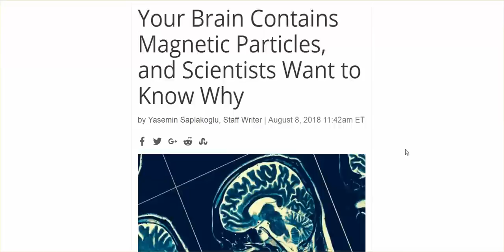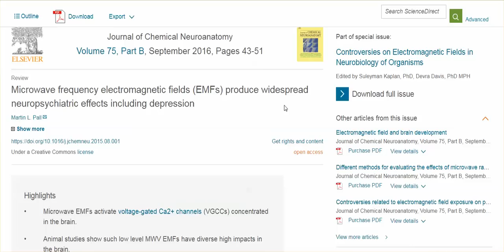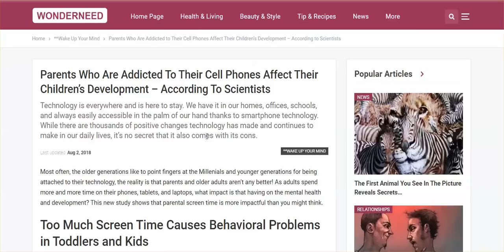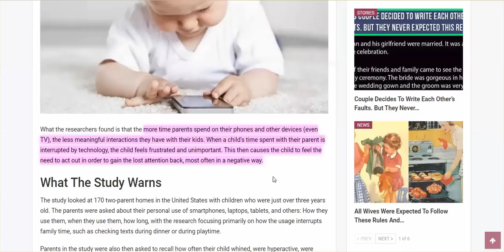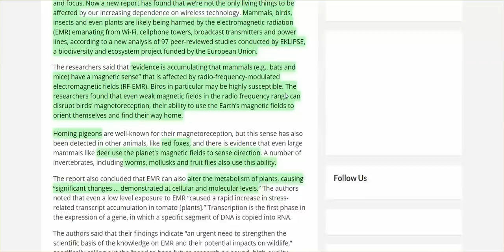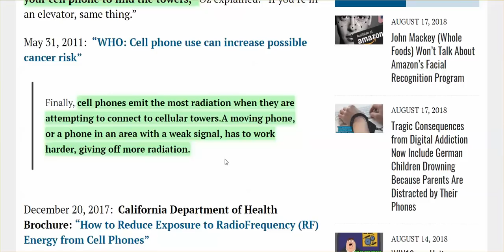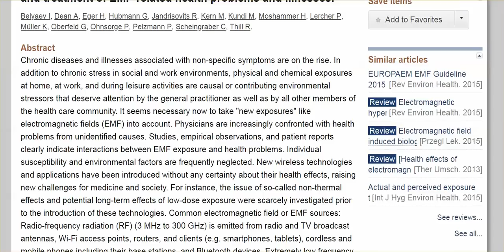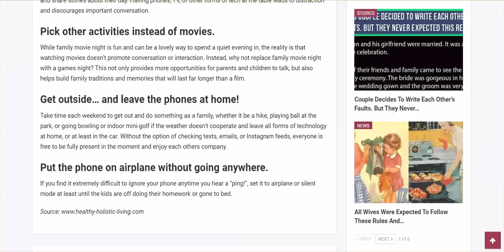Magnetic Particles In Brains? Scientists Stumped! Wifi Makes Bacteria Antibiotic Resistant & More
Parents Addicted To Cell Phones Adversely Effect Their Child's Development; EMF Cause Neuro-Psychiatric Effects, & Adversely Effects Wildlife